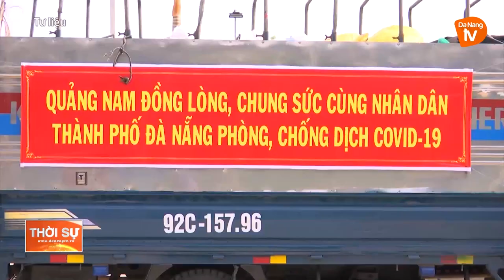PHÂN TÍCH, ĐÁNH GIÁ ĐÚNG NGUY CƠ ĐỂ ÁP DỤNG BIỆN PHÁP PHÙ HỢP